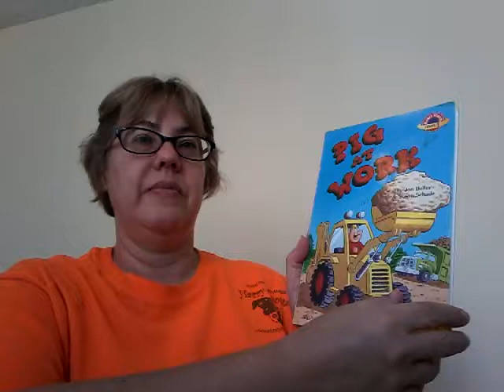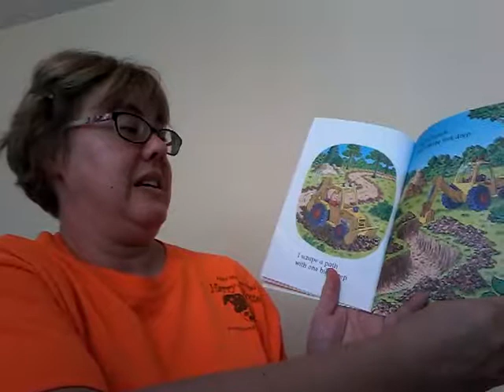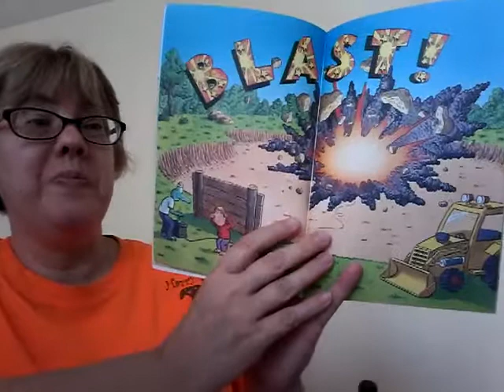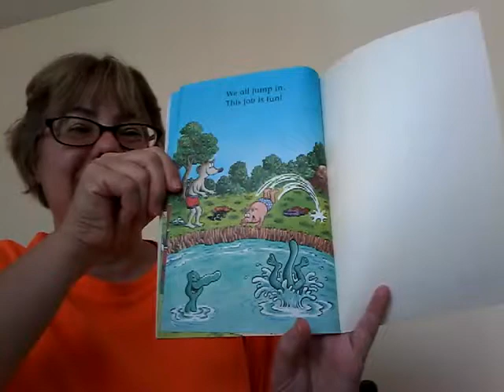Pig at Work by Jon Buller and Susan Schade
Level 1 reader